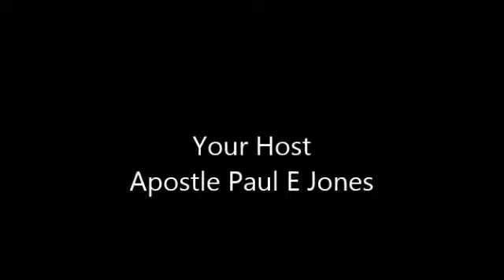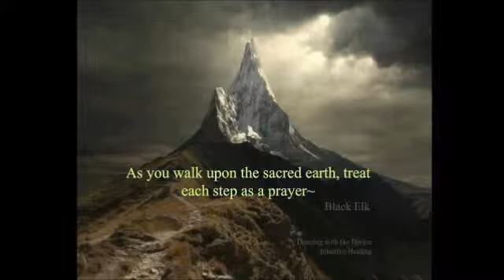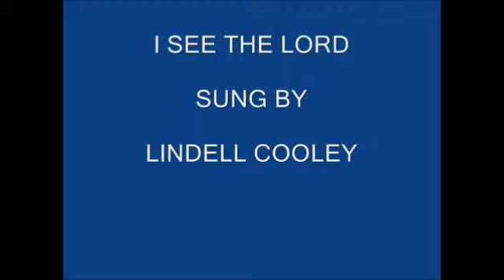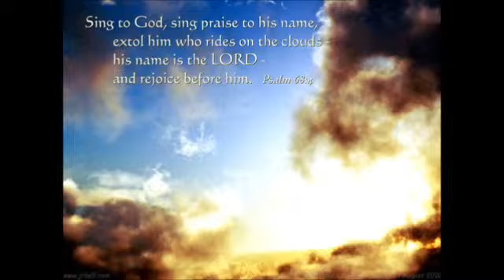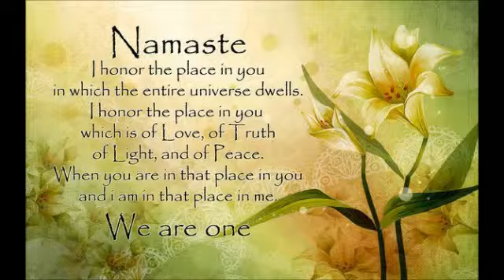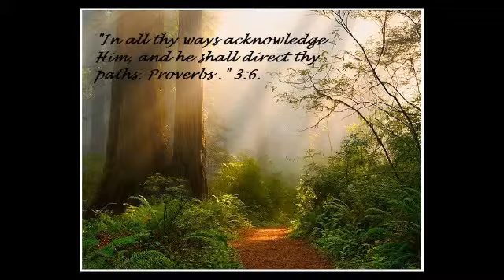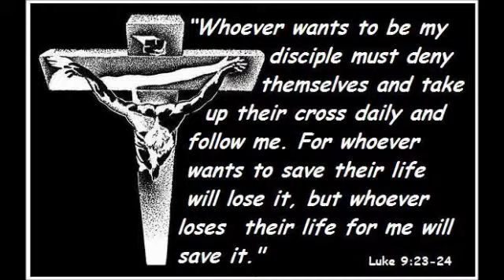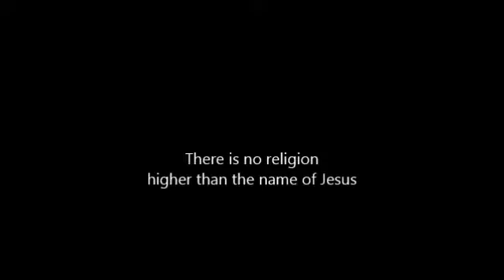Being a Pentecostal Preacher in a Hostile World (Part 1)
Here it is. The message you have beeen waiting for. There will be no holding back. I'm a pentecostal preacher. I preach the Word, I pray the Word. The Word lives in here. I practice what I preach. The world does not like me. That is OK. I am not part of the word. As I preacher I must tell you the truth. Your soul depends on it. Sit back as I tak you on a journey about what a pentecostal preacher. You will be informed of the truth that is important to share